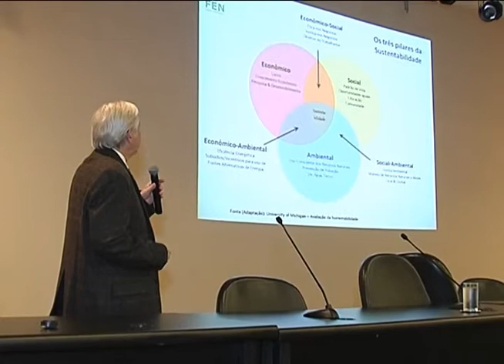Reportagem - 1º Simpósio Santa Catarina Sustentável aconteceu na Assembleia Legislativa - 05/06/14